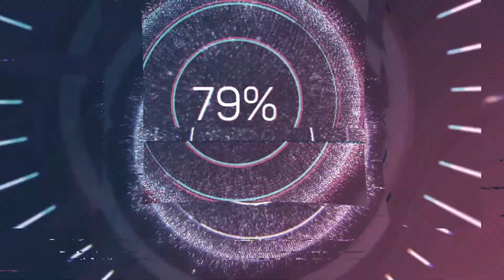Le Mod qui se boit!! (délire perso)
je me suis amusé a acheter des bouteilles de coca personnalisée pour enrichir ma collection de canettes... du coup un tripage de barre